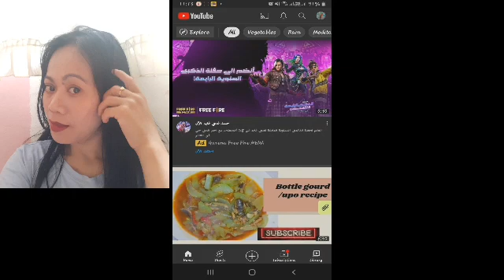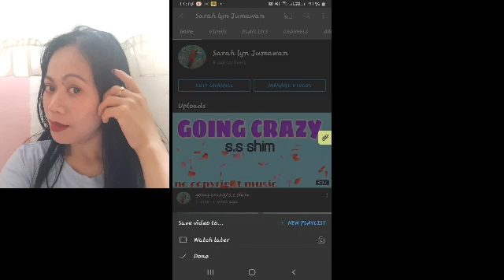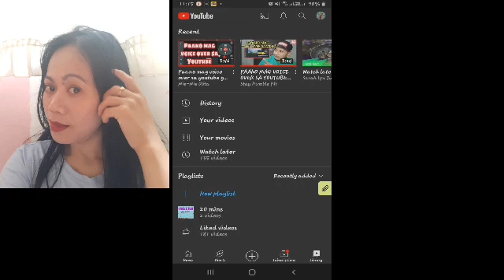How to make playlist in YouTube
easy way to make playlists in your YouTube channel hope you guys like it😘